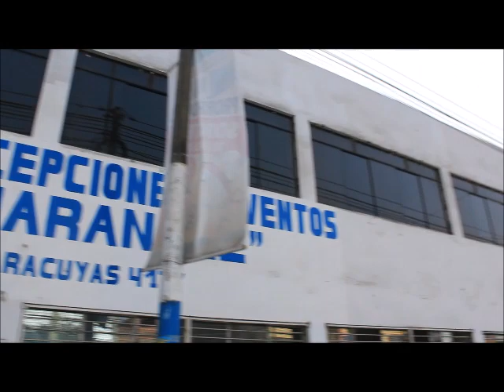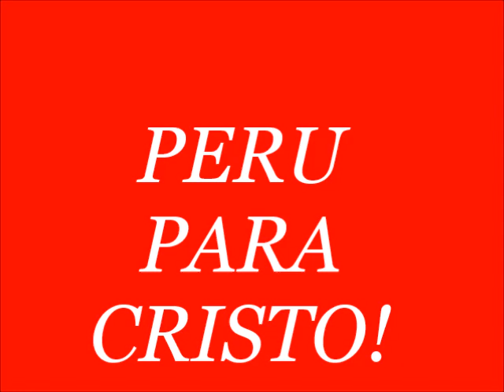Campaña de Milagros - Perú Septiembre 2018 - El Reino Un Ministerio Nuevo